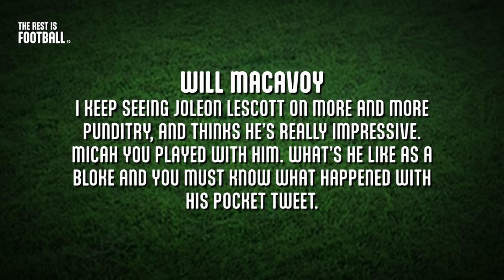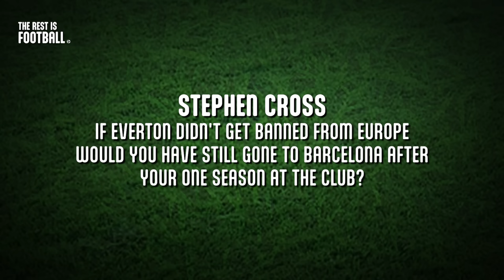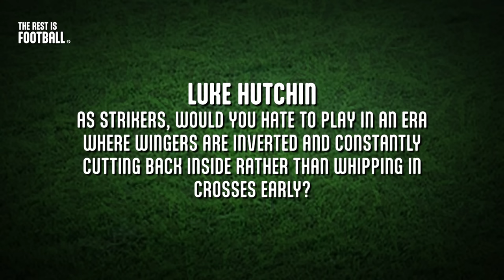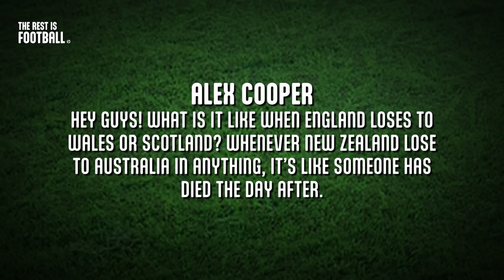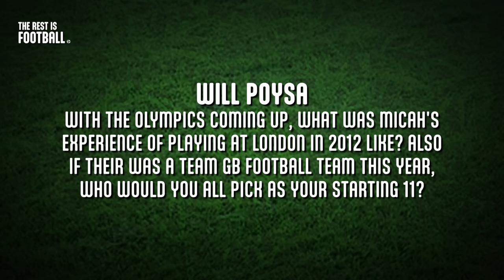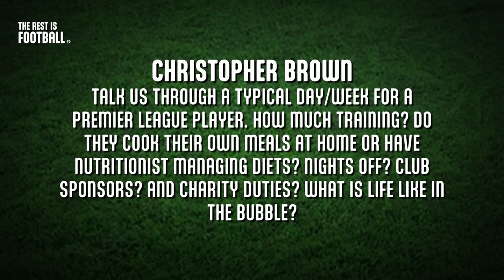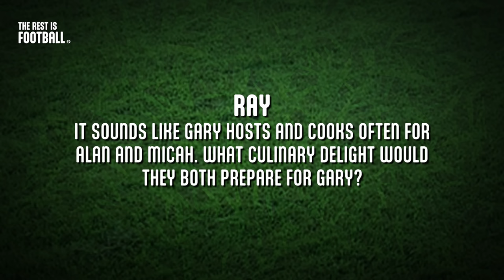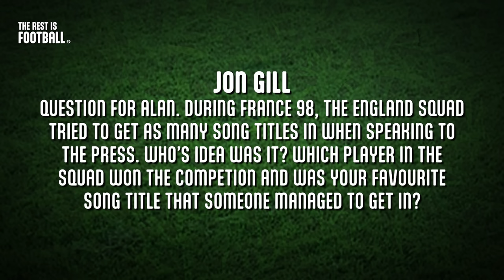Micah Richards Had A LOT of Fun During The Olympics.. | EP 79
What really happened when Joleon Lescott tweeted a photo of a flashy car after a 6-0 defeat? Why is the Olympic Village the “party of all parties”? Which player used to lie about his use of Nando’s?

Gary Lineker, Alan Shearer and Micah Richards also explain exactly what a typical day in the life of a Premier League footballer is like.

00:00 - Intro
00:40 - Lescott Pocket Tweets
07:15 - Would Gary Have Gone To Barcelona?
08:45 - Wingers That Cut Back
09:45 - England Losing To Neighbouring Countries
10:37 - Micah’s Olympic Experience
16:30 - Life As A Footballer
21:00 - Alan & Micah’s Meal For Gary
21:44 - Stephen Ireland’s Totally Not Nando’s Dinner
25:00 - Song Titles In Interviews